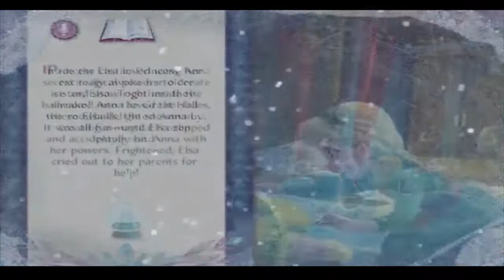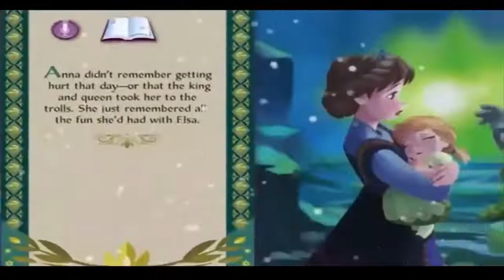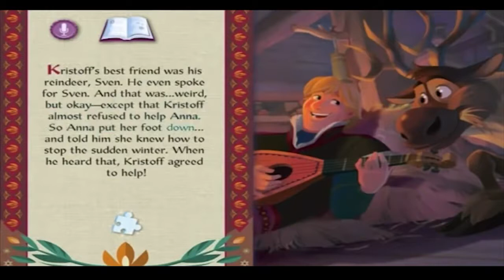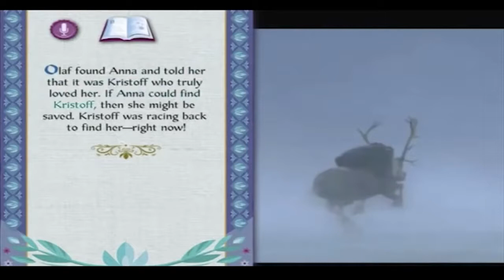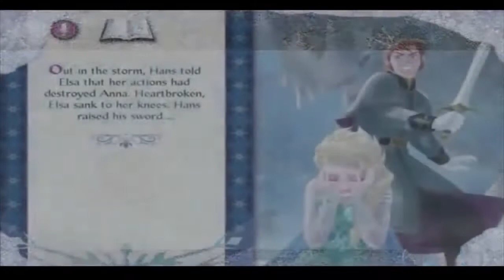DISNEY BEDTIME STORIES FROZEN | CERITA DONGENG SEBELUM TIDUR FROZEN BAHASA INGGRIS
DISNEY'S BEDTIME STORY
DISNEY'S FROZEN
CERITA DONGENG SEBELUM TIDUR FROZEN